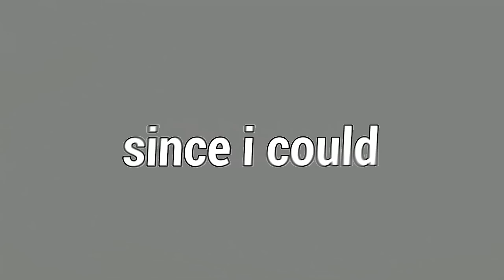Provando Que O Dead Hard Ainda é MUITO OP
🎬 Sociais

⏰ Capítulos

🧿 00:00 Introdução
🧿 00:56 Partida 1
🧿 09:50 Partida 2
🧿 15:42 Partida 3
🧿 21:58 Partida 4